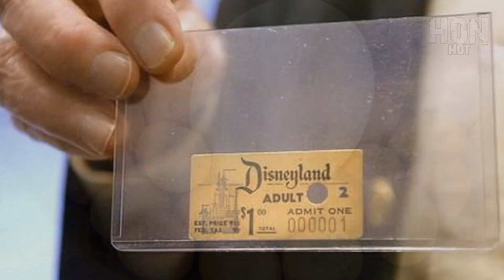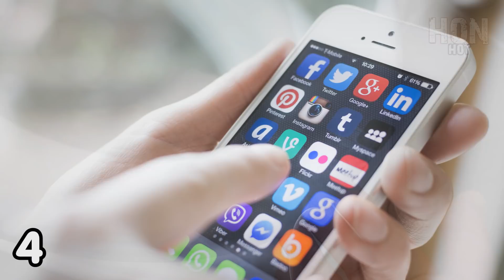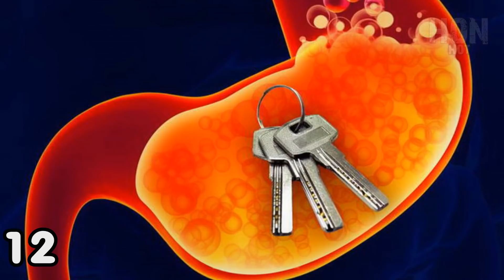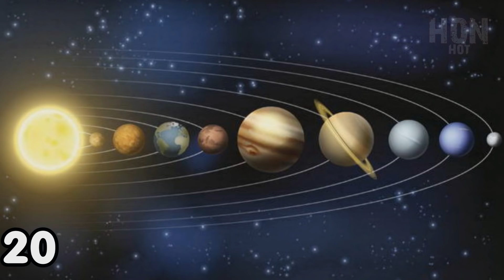20 ความจริง ที่จะทำให้คุณประหลาดใจ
20 ความจริง ที่จะทำให้คุณประหลาดใจ